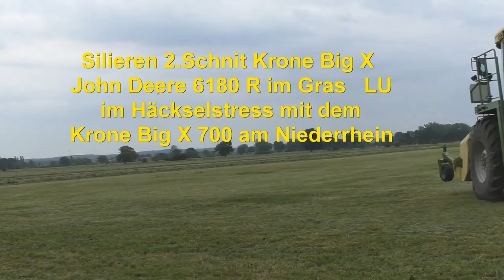Silieren 2 Schnitt Krone Big X John Deere 6180 R im Gras LU im Häckselstress mit dem Krone Big X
Silieren 2 Schnit iKrone Big X  John Deere 6180 R im Gras   LU im Häckselstress mit dem Krone Big X 700